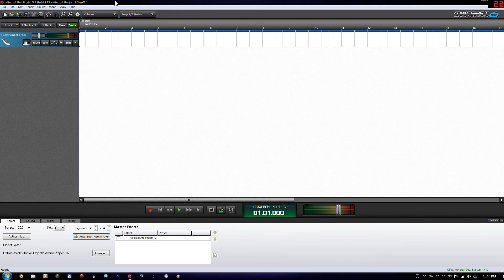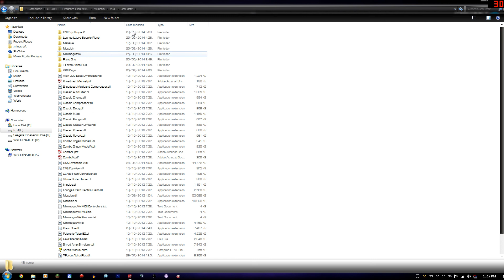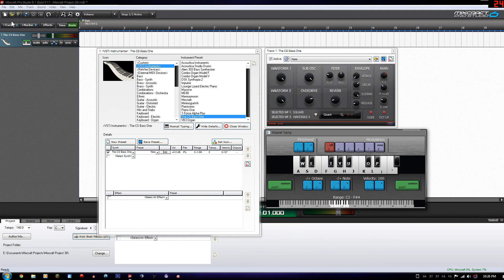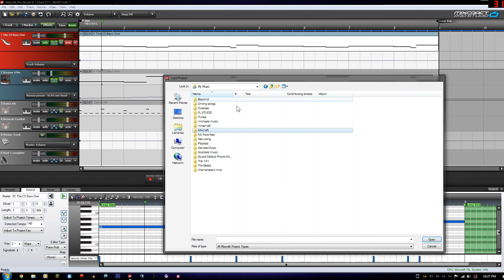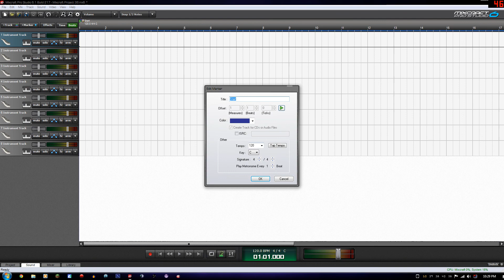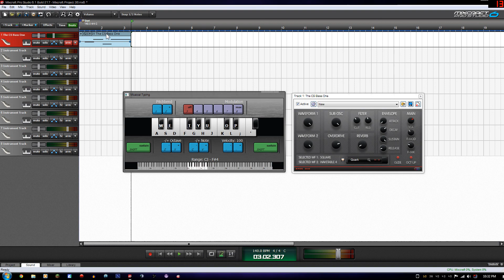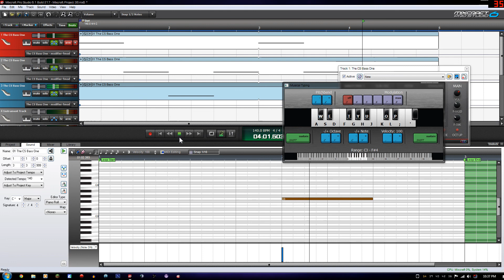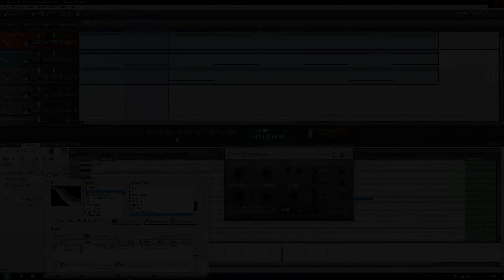Dubstep Production with Mixcraft - Episode 1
Become a Warrenater!

Hey everyone, today I just wanted to give you a quick guide on how I produce my music for my YouTube videos. In this video I show the basics of dubstep production using a small plugin called CS Bass One within my music composition software, Mixcraft 6 Pro Studio.